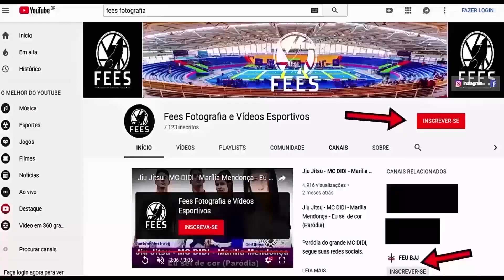Jiu Jitsu - Faixa Azul - Feminino - Kvra BJJ League - 8° edição - 2019